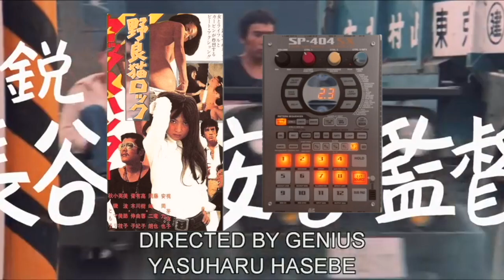Sex Cat Sp404 Beat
Sample Flip from a 1970 Japanese film called Stray Cat Rock: Sex Hunter (野良猫ロック セックスハンタ).

Stray Cat Rock: Sex Hunter, the third in a series of five Stray Cat Rock films, stars hard-as-nails Meiko Kaji ( Yakuza Burial, Female Convict Scorpion) as the leader of a gang of vicious teenage schoolgirls who get their kicks with gang fights, street muggings, and rock and roll. Directed by Japanese action master Yasuharu Hasebe whose violent style was an influence on Quentin Tarantinos Kill Bill, Stray Cat Rock: Sex Hunter is a nonstop thrill ride of action and suspense, filmed in dazzling color.

SoundCloud.com/BrenttG